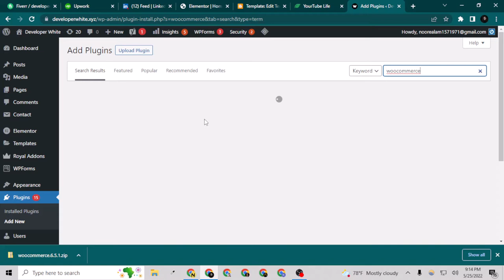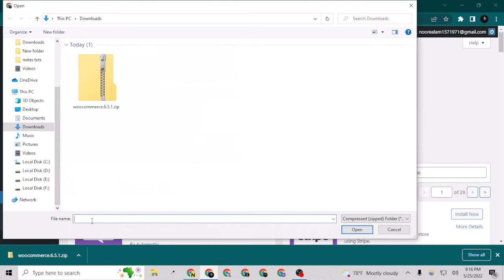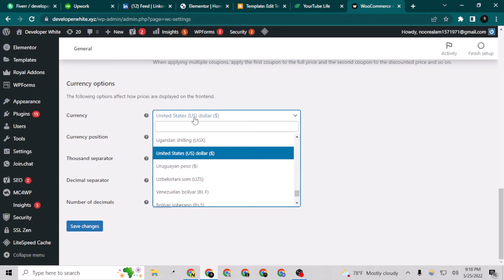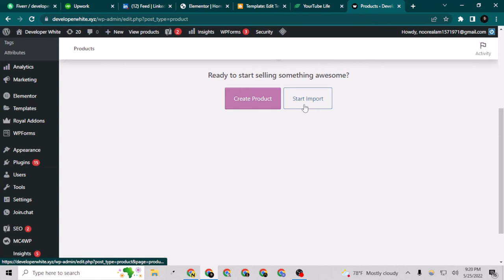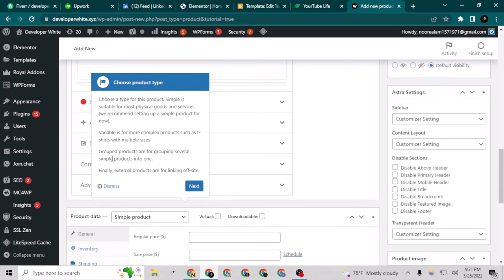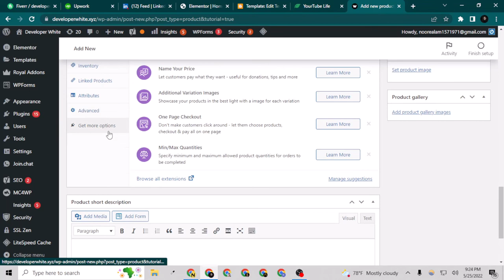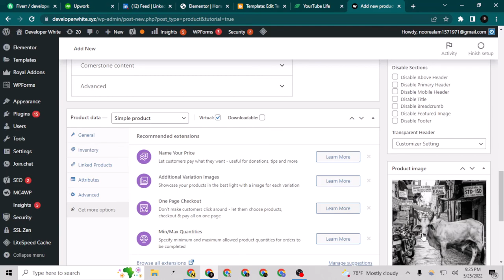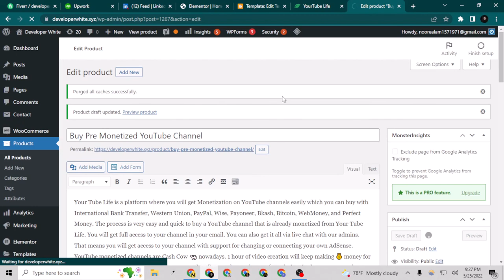WooCommerce Installation Problem Fixed Add A Virtual Product On WooCommerce 2022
After Watching This Video, You Will Learn How To WooCommerce Installation Problem Fixed Add A Virtual Product On WooCommerce 2022

👍 Like This Video And Comment Down What Do You Think About This Topic.

Thank your for your support. May Allah Bless You All❤